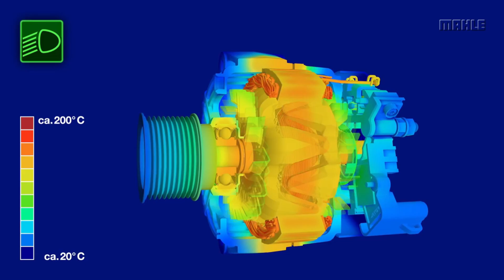Şarj Dinamosu Neden Bozulur? Alternatör / Şarj Dinamosu Çalışma Prensibi?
Bu videomuzda Şarj Dinamosu / Alternatör Çalışma Prensibi ile alakalı. Şarj dinamosu neden şarj etmez teknik nedenleri ile açıklıyoruz. Şarj Dinamosu Nasıl Çalışır ve Şarj dinamosu neden arıza yapar, (yanar, Isınır ve Arıza verir) Teknik tabirler ile detaylı olarak bilmek istiyor iseniz aracınızdaki sorunun alternatör kaunaklı olup olmadığının doğru tahmini için videomuza göz atmanızı tavsiye ederiz. İyi seyirler dileriz.

Giriş 00:00
İntro 00:18
Alternatör / Şarj Dinamosu Çalışma Prensibi 00:22
Şarj Dinamosu Neden Bozulur 01:33
Şarj Dinamosu Nasıl Çalışır 04:13
Kapanış ve Soru Cevap 04:32
İntro 05:04
Kartlar 05:08

Daha Fazla bilgi ve web sitemizi ziyaret etmek isterseniz web sitemiz  Sorularınız için web sitemizi yada alt kısımda bulunan yorum kısmını kullanabilirsiniz.